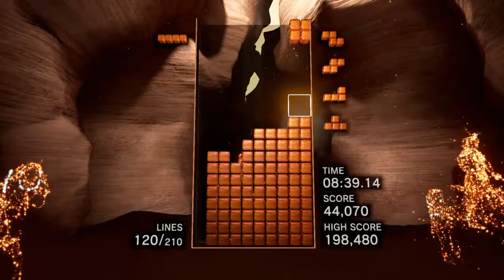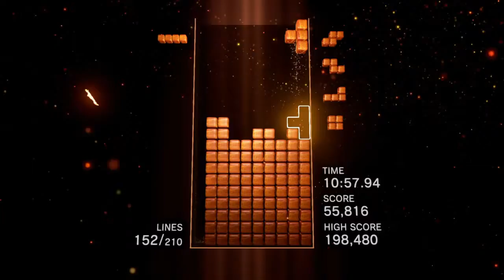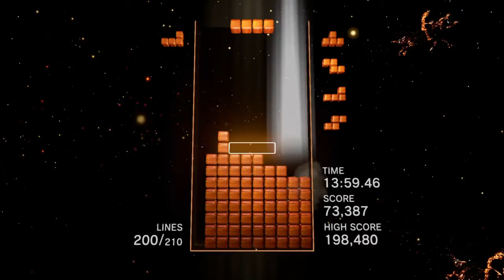Spiritual Journey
Sometimes we forget what we are and where we came from.